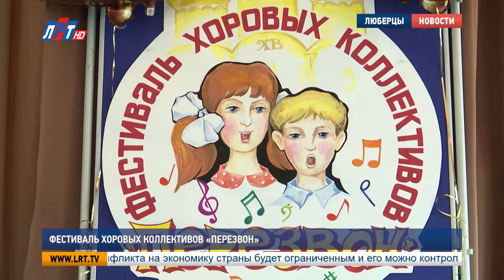Фестиваль хоровых коллективов «Перезвон»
В Люберцах впервые прошёл фестиваль детских хоровых коллективов «Перезвон». Он приурочен к главному церковному празднику – Светлой Пасхе. На сцене актового зала гимназии No44 выступили лучшие коллективы округа – победители муниципальных и областных конкурсов.

"Душа моя, ликуй и пой, наследница небес. Христос Воскрес, спаситель твой, Воистину Воскрес".

Благая весть прозвучала в этот день и в стихах, и в песнях. В начале фестиваля хоровые коллективы исполнили главное песенное произведение Пасхи – тропарь «Христос воскресе из мёртвых».

Андрей Дьячков, настоятель прихода Троицкого храма п. Октябрьский:
"Праздник Вокресения Христова пусть всех нас вдохновляет на дела добра, любви и милосердия. Всех вас поздравляю с праздником Светлой Пасхи! Христос Воскресе! Воистину Воскресе!"

По итогам муниципального конкурса, который проходил в марте этого года, 7 хоровых коллективов стали победителями, а два из них удостоились призовых мест на областном этапе. По инициативе сотрудников Двора детского (юношеского) творчества, ребята ещё раз показали свои умения на первом окружном фестивале.

Светлана Ионова, директор ДДЮТ, г. Люберцы:
"Проходит он в рамках нашего пасхального фестиваля, который традиционно уже 3 года подряд проводит ДДЮТ. В рамках этого пасхального фестиваля проводятся мастер-классы для обучающихся, конкурс «Пасхальное яйцо», это декоративно-прикладное творчество и благотворительная акция «Коробка храбрости».

Присоединиться к благотворительной акции могут все желающие, для этого необходимо принести во Дворец детского (юношеского) творчества мягкие игрушки, они будут переданы детям, страдающим онкологическими заболеваниями.

Луиза Егиазарян. Александр Асеев